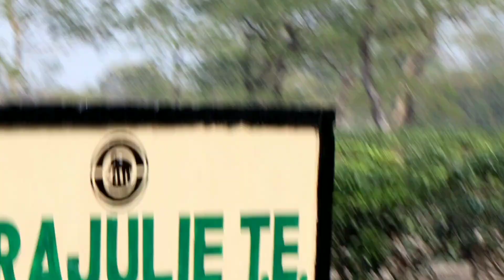Adivasi Production Vlog Video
adivasi Production